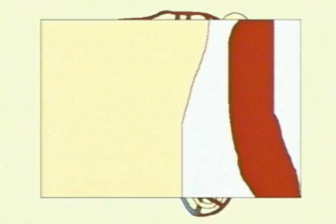The Urinary System Part 7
Adapted from the Videodisc slides for Chapter 4: "Making Exchanges Throughout the Body" in BSCS Biology AHA.